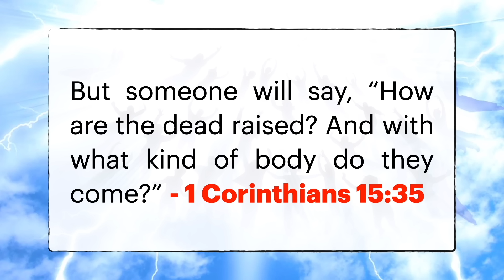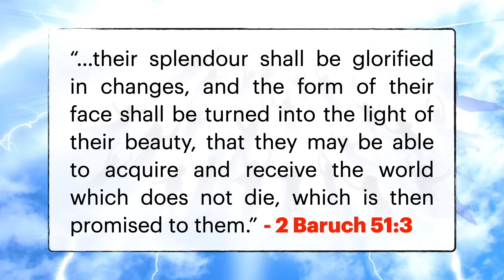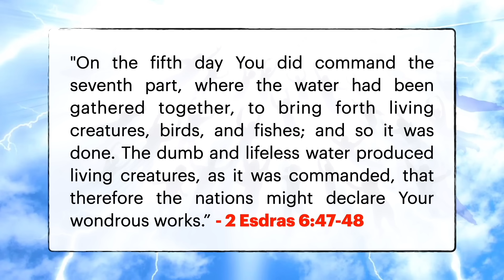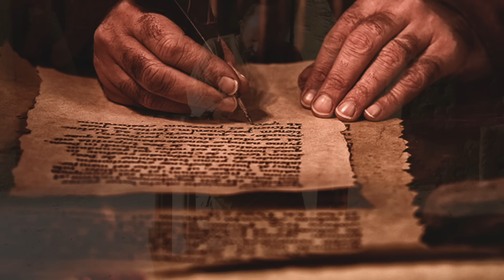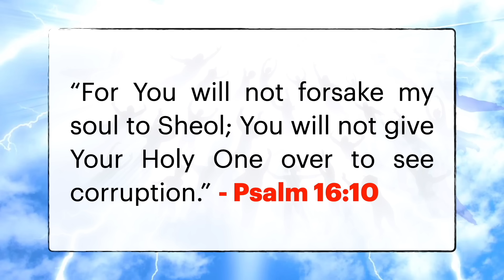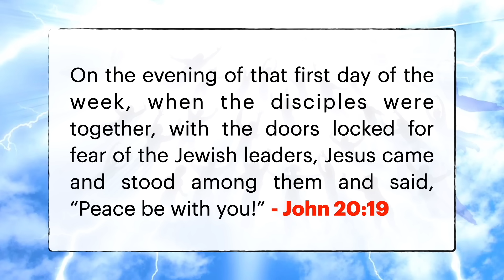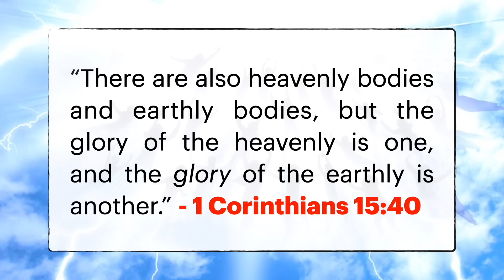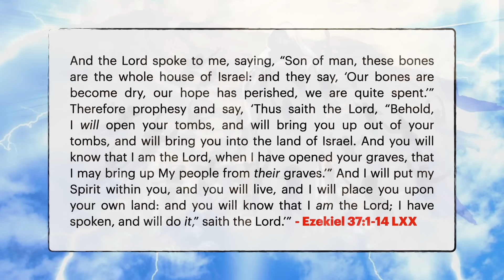WHAT is a Resurrected Body?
If you feel led to support the efforts of HANGING ON HIS WORDS:

Mail: Ken Heidebrecht
          Debert, Nova Scotia
          B0M 1G0
          Canada

Hanging On His Words. 2023.